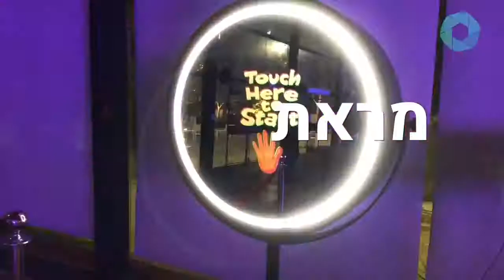מראת הסלפי - בת מצווה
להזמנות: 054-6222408